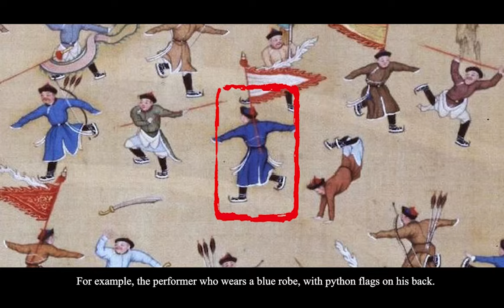Secrets hidden in the painting 'Ice Play'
Ice Play is a painting by a royal painter in the Qing Dynasty which depicts a spectacular ice performance in the imperial palace at the time.